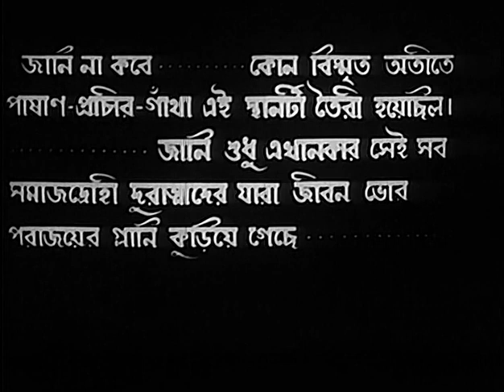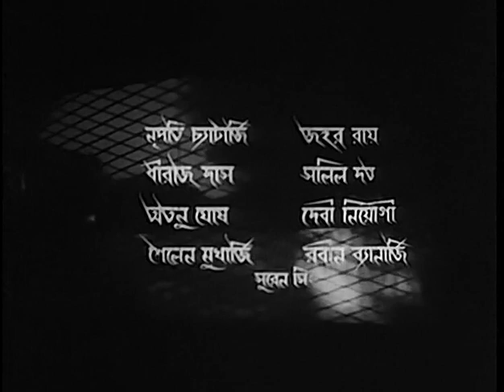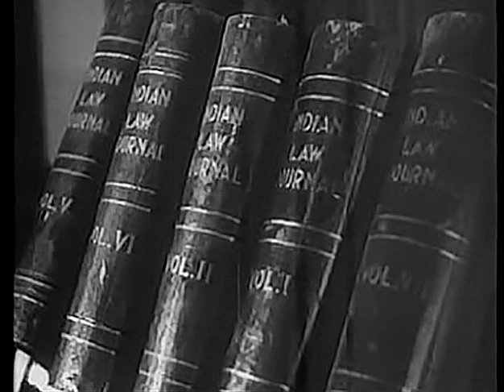Louhokopat - Tapan Sinha Flim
Louhokopat (লৌহকপাট) is one of the best critically acclaimed movie in the history of Bengali movies directed by Tapan Sinha. The movie was released in 1957.

Cast: Chhabi Biswas, Kamal Mitra, Anil Chatterjee, Mala Sinha, Bhanu Bandyopadhyay, Jahar Roy Kali Bandyopadhya, Manju Dey etc.

Director: Tapan Sinha
Writer: Jarasandho
Music Director: Pankaj Kumar Mullick